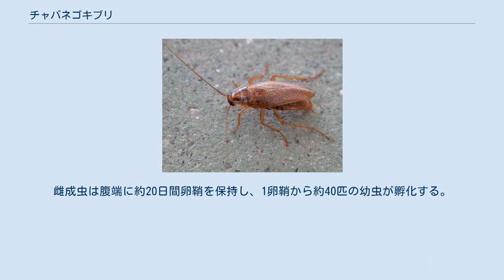チャバネゴキブリ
チャバネゴキブリ（茶翅蜚蠊、学名：Blattella germanica）は、ゴキブリ目チャバネゴキブリ科に属する昆虫の一種である。
世界共通の室内害虫として知られる 体長10mm-15mm。
体色は薄茶色。
外部形態上立派な前後翅を備えるが、モリチャバネゴキブリと異なり飛翔することはできない。
 1960年頃までは混同されていた。
 アフリカ原産と考えられているが、世界中に移入し分布を拡げている。
日本では北海道・本州・四国・九州・奄美群島・沖縄諸島など各地で見られ、日本の侵略的外来種ワースト100に定められている。
 生息場所として、木造家屋よりもコンクリート建造物を好む。
また一般家庭よりも事業所ビル、飲食店の炊事場に多く、駆除を要する代表的衛生害虫とみなされる。
 雑食性であり、人間の食物を摂食して、食中毒の原因となる微生物を媒介し、死骸や糞はアレルゲンとなる。
 活動温度の確保された環境ではほぼ通年、1ヵ月に1回の間隔で産卵すると考えられている。
雌成虫は腹端に約20日間卵鞘を保持し、1卵鞘から約40匹の幼虫が孵化する。
幼虫期間は約60日で、6回脱皮する。
雌は一生で5回産卵する。
 日本では、暖房や熱源のある所で越冬できる。
低温に比較的弱く、-1℃の状態に1日置かれると死亡する。